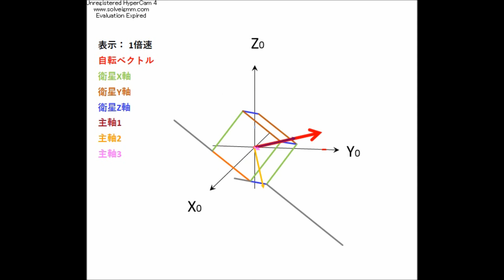1 8NEXUS慣性系アニメ